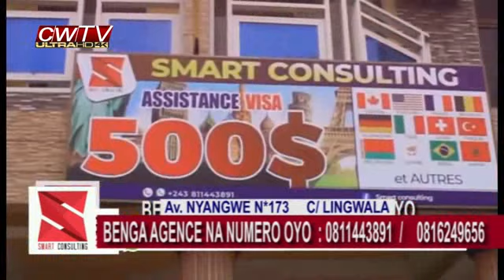Union sacrée eza kizoba-zoba, elengi na komona kasi ewumelaka te.